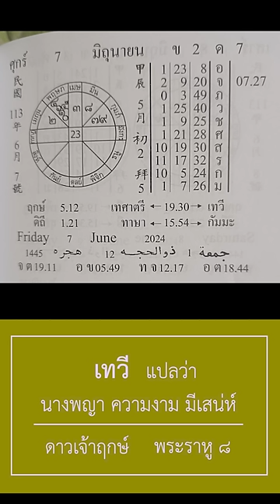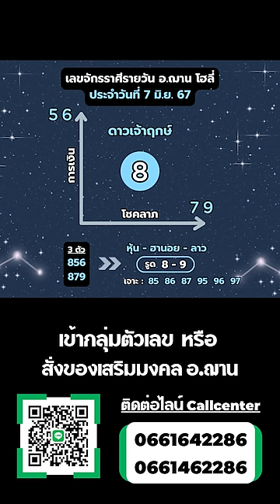เลขนำโชคจักรราศีรายวัน / ลาวพัฒนา วันที่ 7 มิ.ย. 67 | อ.ฌาน โฮลี่